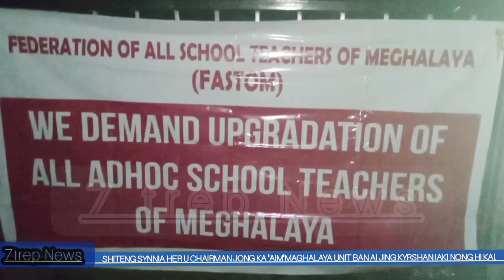SHITENG SYNNIA LEIT KA KYNHUN JONG KA"AIM"MEGHALAYA UNIT BAN AI KAJING KYRSHAN IAKI NONG HI KAI...